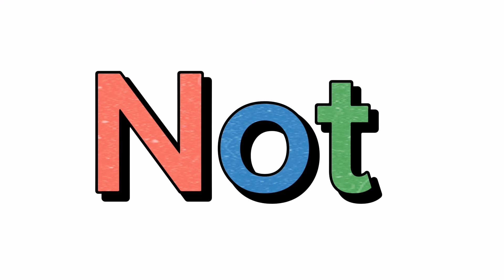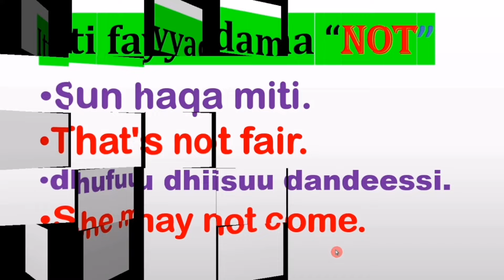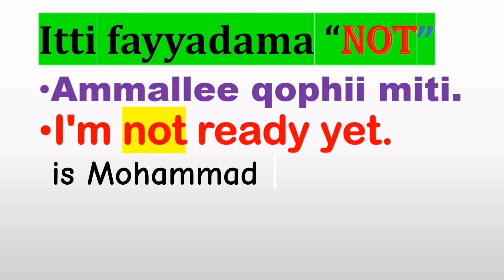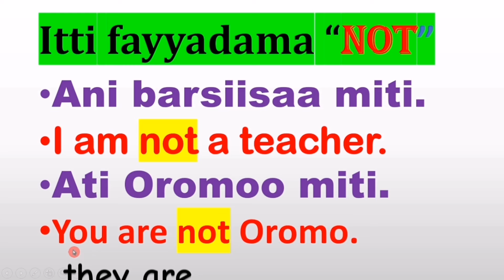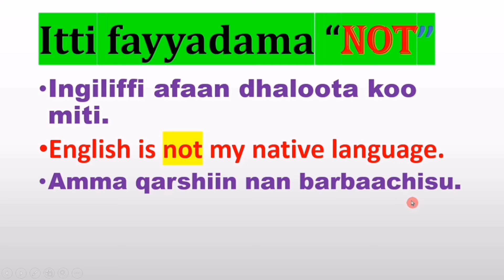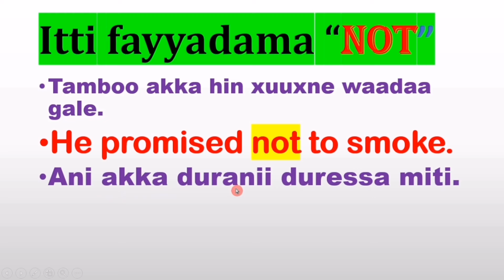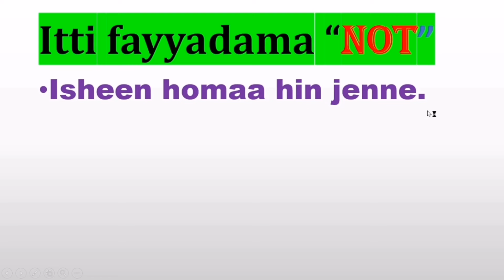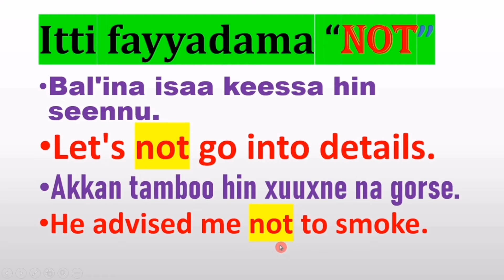kutaa 17#Jechoota haasawa nuuf Salphisan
Jechoota Inglifaa barachuun hasawa karaa salphaan akka yeroo gabaabaa keessatti hasofnu  nu gargaaruu keessatti gahee olanaa taphatu. kanaaf xiyyeeffannaa gudda kennuutu  nurraa eggama.
Mastering English vocabulary is crucial for facilitating fluent communication in a short period of time. Therefore, it is important for us to focus on learning English words in order to speak with ease and efficiency.